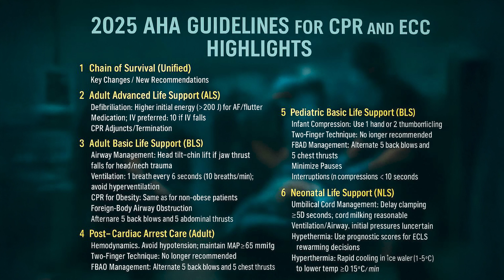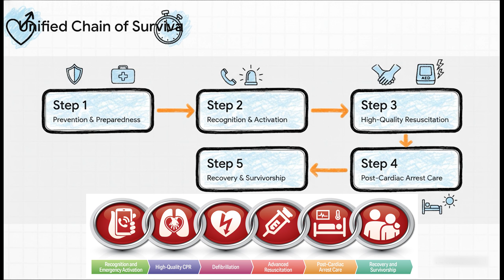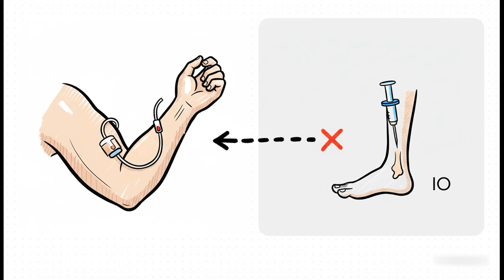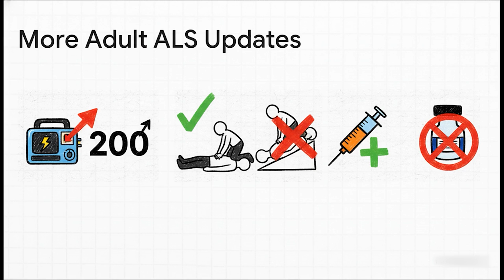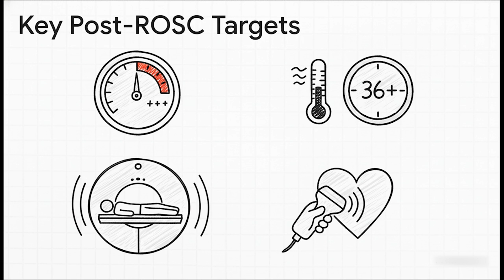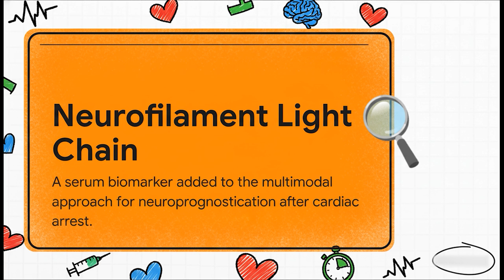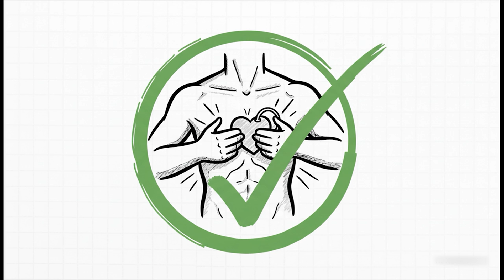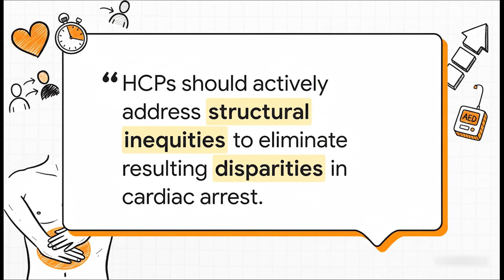🚨 2025 AHA CPR & ECC Guideline Updates | What Every Emergency Physician Must Know! 🫀💥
🔥 The wait is over! The 2025 American Heart Association (AHA) Guidelines for Cardiopulmonary Resuscitation (CPR) and Emergency Cardiovascular Care (ECC) are here — and they’re transforming how we save lives.

In this high-impact, visual breakdown, Dr. Amr Elmoheen (Consultant in Emergency Medicine) explains the most important changes that every emergency physician, resident, and medical student must know.

🩺 In This Video, You’ll Learn:

- 🧩 Unified Chain of Survival: One integrated system for adult and pediatric IHCA/OHCA
- ⚡ Adult ALS: Defibrillation 200 J or higher, IV access preferred, head-up CPR only in trials
- 💨 Adult BLS: Head tilt–chin lift if needed, compression-to-breath ratio 30:2, 1 breath every 6 seconds
- 🧠 Post–Cardiac Arrest Care: Maintain MAP at least 65 mmHg, temperature control for 36 hours, early CT and EEG for prognosis
- 👶 Pediatric BLS: One-hand or two-thumb technique, two-finger method obsolete, five back blows alternating with five chest thrusts
- 🫀 PALS: Early epinephrine for non-shockable rhythms, monitor ETCO₂ and blood pressure, maintain age-appropriate BP targets
- 🍼 Neonatal Life Support: Delay cord clamping for 60 seconds or more, oxygen 30–100 percent if under 32 weeks, compress over lower sternum
- 🚑 Special Circumstances: Asthma treated with ECLS, pregnancy resuscitative delivery within 5 minutes, naloxone for all suspected opioid cases

⚡ Why It Matters:

These updates redefine emergency medicine worldwide — improving survival, equity, and recovery after cardiac arrest.
If you work in Emergency Medicine, Critical Care, or Prehospital Systems, this is your must-watch update of the year.